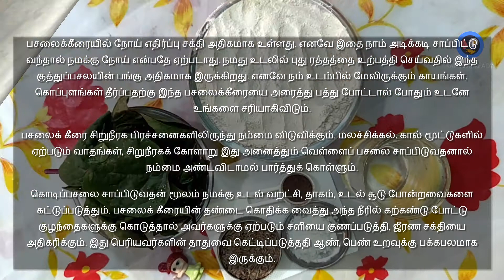Pasalai Keerai Chapathi Recipe |பசலை கீரை சப்பாத்தி| Healthy green roti | Tasty tiffen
INGREDIENTS

Wheat flour / atta - 2 cups
Pasalai keerai leaves - 1 cups
Salt & water - as needed

பசலைக்கீரையில் நோய் எதிர்ப்பு சக்தி அதிகமாக உள்ளது. எனவே இதை நாம் அடிக்கடி சாப்பிட்டு வந்தால் நமக்கு நோய் என்பதே ஏற்படாது. நமது உடலில் புது ரத்தத்தை உற்பத்தி செய்வதில் இந்த குத்துப்பசலயின் பங்கு அதிகமாக இருக்கிறது. எனவே நம் உடம்பில் மேலிருக்கும் காயங்கள், கொப்புளங்கள் தீர்ப்பதற்கு இந்த பசலைக்கீரையை அரைத்து பத்து போட்டால் போதும் உடனே உங்களை சரியாகிவிடும்.

பசலைக் கீரை சிறுநீரக பிரச்சனைகளிலிருந்து நம்மை விடுவிக்கும். மலச்சிக்கல், கால் மூட்டுகளில் ஏற்படும் வாதங்கள், சிறுநீரகக் கோளாறு இது அனைத்தும் வெள்ளைப் பசலை சாப்பிடுவதனால் நம்மை அண்டவிடாமல் பார்த்துக் கொள்ளும்.

கொடிப்பசலை சாப்பிடுவதன் மூலம் நமக்கு உடல் வறட்சி, தாகம், உடல் சூடு போன்றவைகளை கட்டுப்படுத்தும். பசலைக் கீரையின் தண்டை கொதிக்க வைத்து அந்த நீரில் கற்கண்டு போட்டு குழந்தைகளுக்கு கொடுத்தால் அவர்களுக்கு ஏற்படும் சளியை குணப்படுத்தி, ஜீரண சக்தியை அதிகரிக்கும். இது பெரியவர்களின் தாதுவை கெட்டிப்படுத்ததி ஆண், பெண் உறவுக்கு பக்கபலமாக இருக்கும்.

பசலைக்கீரையை பருப்புகளுடன் கலந்து சாப்பிடுவதன் மூலம் நமக்கு ஏராளமான நன்மைகள் கிடைக்கும். பசலைக் கீரை கண் ஆரோக்கியத்தை வலுப்படுத்தும். நீர்க்சுருக்கு, நீர்க்கட்டி, நீர்க்கடுப்பு மற்றும் ஆசன வாயில் ஏற்படும் அரிப்பு, புண்கள் என அனைத்தையும் நீக்குகிறது.

இந்த பசலைக்கீரையில் ஏராளமான நன்மைகள் இருப்பதனால் தினமும் காய்கறி வாங்கச் செல்லும்போது இந்த கீரை கட்டையும் ஒன்று வாங்கி மேலே குறிப்பிட்டுள்ள பிரச்சினைகளை போக்க வீட்டில் சமைத்து உண்டு உங்கள் குடும்பத்தின் ஆரோக்கியத்தை வலுப்படுத்துங்கள்.
புது ரத்தத்தை உற்பத்தியாக்கி உடலுக்கு பலம் தரக்கூடிய இந்த குத்துப் பசலையின் இலையை நன்றாகச் சிதைத்து பற்று போட்டால் கொப்புளம், கழலை, வீக்கம் சரியாகும். இதன் இளம் தண்டை அரைத்து வேர்க்குரு, கைகால் எரிச்சல் போன்றவற்றுக் குத் தடவினால் குணம் கிடைக்கும். பசலைக்கீரை சாப்பிடுவதால் மூத்திரக் கடுப்பு, நீரடைப்பு, வெள்ளை ஒழுக்கு போன்றவை நீங்கும்.

மலச்சிக்கல், தொந்தி போன்றவற்றுக்கும் இந்தக் கீரை நல்லதொரு நிவாரணி. கால் மூட்டுகளில் வரக் கூடிய வாதத்தை போக்கக்கூடியது. கீரையின் சாறு, முகப்பருக்களை நீக்கக்கூடியது. வெள்ளைப்பசலை சாப்பிடுவது மூத்திரத்தை அதிகரித்து உட்சூட்டை குறைக்கும். கொடிப்பசலை சாப்பிடுவது தாகம், சூட்டை தணிக்கும்.

Timestamps
00:00-00:30 Intro
00:30-01:00 main
01:30-04:55 contents